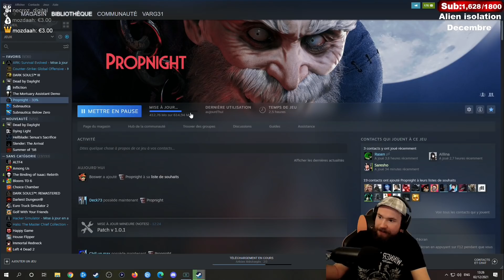BANSHEE DOUBLE GAMEPLAY KILLER & SURVIVANT FR | PROPNIGHT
Double gameplay killer & survivant sur propnight avec la banshee en tueur / killer : banshee | propnight fr - rotation miroir

00:00 Survivant
09:52 Killer